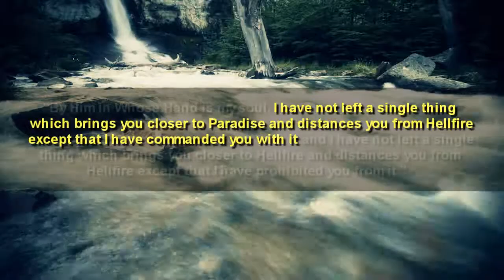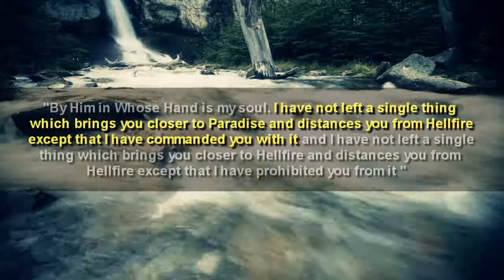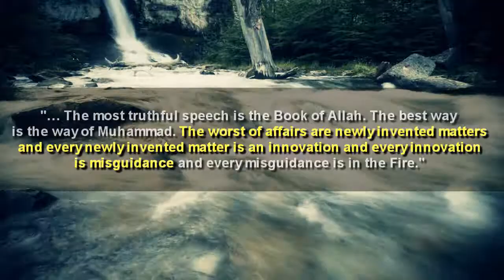Who holds firmly to the Quran and Sunnah?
READ: A person who is honest and is not fanatical in his/her beliefs will have no problem answering these questions:

Who are those who have obeyed the command of the Prophet Muhammad (saw) and are cautious from introducing innovations (bid'ah) in Islam?

Who are those who are staunch in their defense of innovations and claim they are only defending good innovations?

Who are those who invented new ways of making dikr (remembrance of Allah), even though the Prophet Muhammad (saw) has said, "I have not left a single thing which brings you closer to Paradise and distances you from Hellfire except that I have commanded you with it and I have not left a single thing which brings you closer to Hellfire and distances you from Hellfire except that I have prohibited you from it " ?

Who are those who focus so much on minor disagreements in fiqh (Islamic jurisprudence), such as how many voluntary rak'at one has to perform during Taraweeh, or wiping over the sock while making wudu, instead of focusing on the major innovations committed by those who claim to be under the same banner as they are upon?

Who are those who pray and recite the Fatihah [X] amount of times each day and have not understood the meaning of the words, "You (Alone) we worship, and YOU (ALONE) WE ASK FOR HELP (for each and everything)", yet still ask for help from other, than Allah and have taking intermediaries to Allah.

Which group explicitly states, that there are no innovations in the way this Ummah practices their religion, except by those who warn against innovations?

Which is the ONLY group, that has lead SOME people so astray, that they would worship graves, build shrines, leave letters by the graves of scholars in hope of their prayers being answered, etc.

Which group has founded new holidays, other than the two Eids?

Which groups has saints, similar to that of the Catholics?

Which is the only group, that has followers who focus so much on personalities rather than the message, that they would literally kiss the feet of their scholars? The last and final Prophet (saw) who is more deserving of such praise, didn't even like it when the Sahaba stood up when he walked in a room.

Before you criticize Muslims who are trying to practice Islam in it's purest form and claim that they are a new group, ask yourself this, "Has their dawah produced any grave worshipers, or any other innovation remotely similar to those found in other groups?"

Innovations in Islamic beliefs are the main cause of disunity, as well as the fanaticism of certain groups. Go back to the Qur'an and Sunnah whether you like this phrase or not.